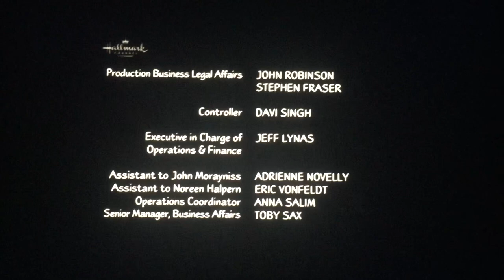Global Television (X2)/Ira Pincus Films/Stephen Onda Productions/Blueprint Entertainment (2007)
From Lifetime and Global Television Presents “How I Married My High School Crush” (2007)